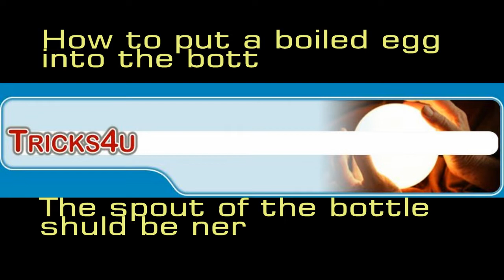The Egg And The Bottle